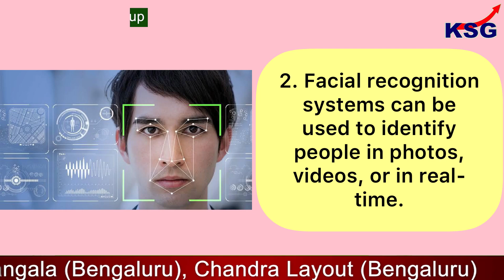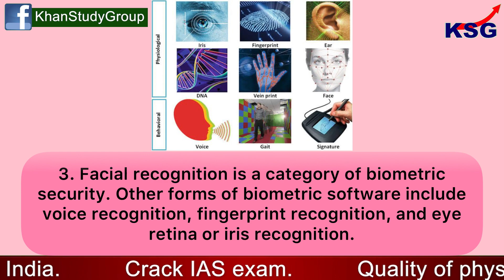KSG Explainer - Facial recognition technology in India | Niti Aayog | how it works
Facial recognition tech in India

GS Paper - 3 (Information and Communication Technology)

NITI Aayog has approved a proposal to conduct a study on the use of facial recognition technology in India. The study, to be conducted by an independent think-tank, will have a budget of Rs 23.17 lakh. The decision was taken during a meeting chaired by NITI Aayog Vice Chairman Rajiv Kumar.